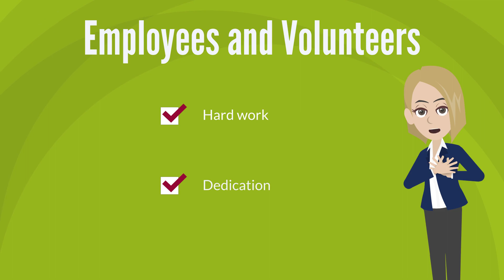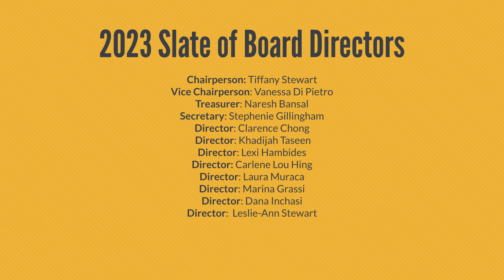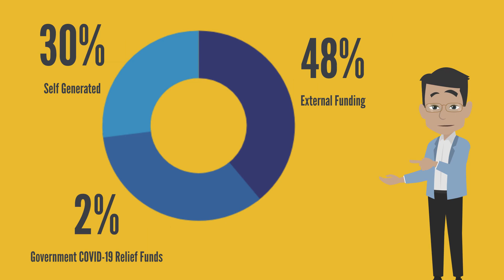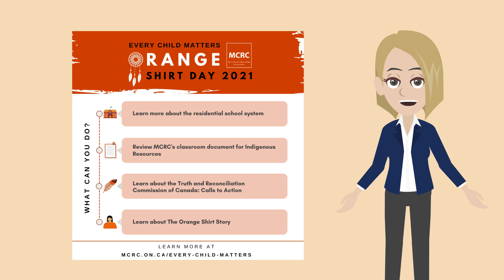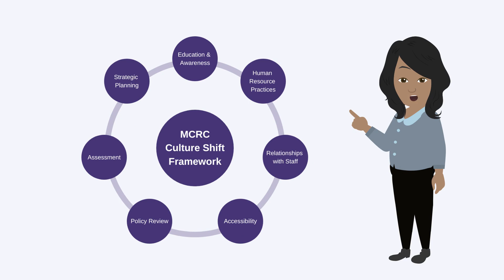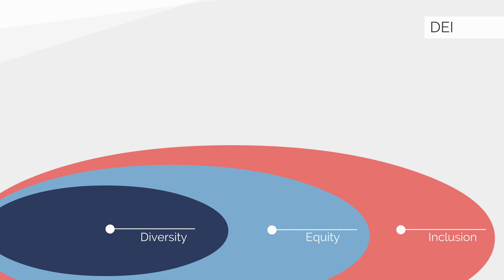AGM 2022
MCRC's AGM for 2022, reporting on the year 2021.
View our full 2022 AGM Digital AGM Report at mcrc.on.ca/AGM